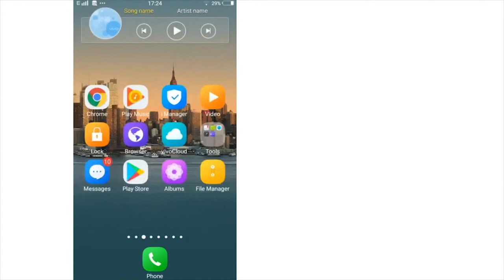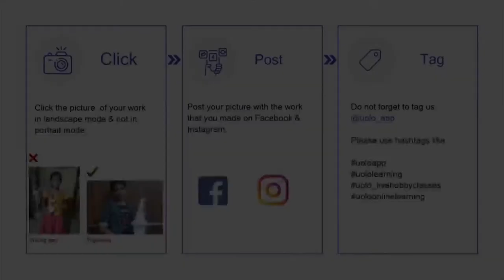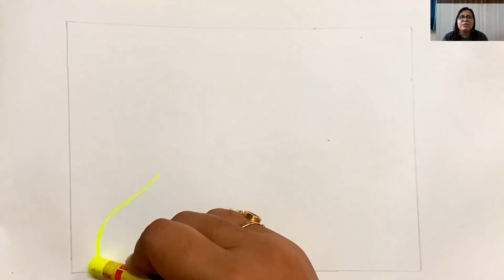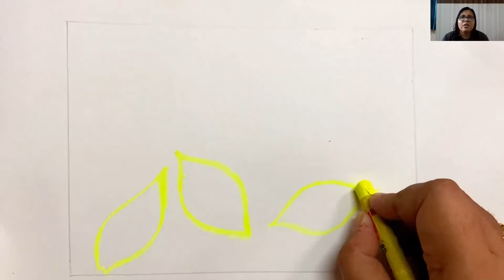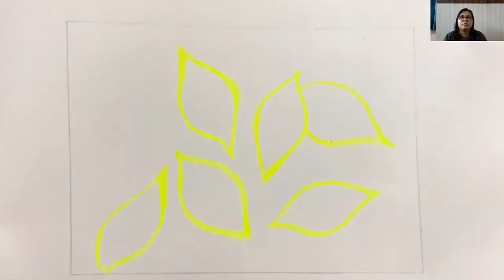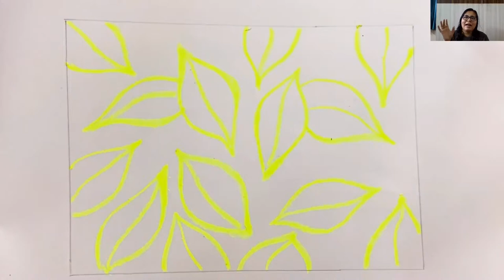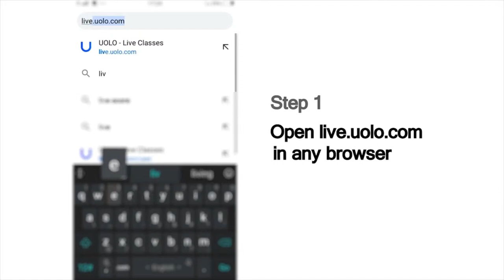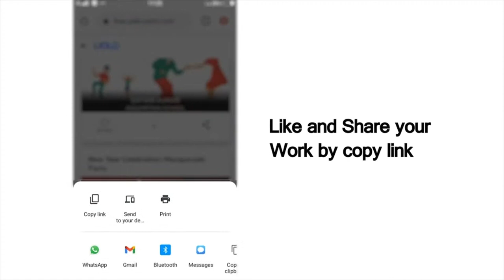Art Class for Kids | Wax Resist Painting | Uolo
This is the second class of the all-new Art Beyond the Brush Series. Resist art is an art technique that uses several layers to expose or define a design in a negative space. Students will be using a wax medium to cover portions of a surface with a "resist" layer to shape invisible designs.